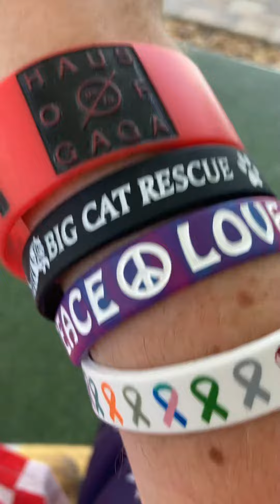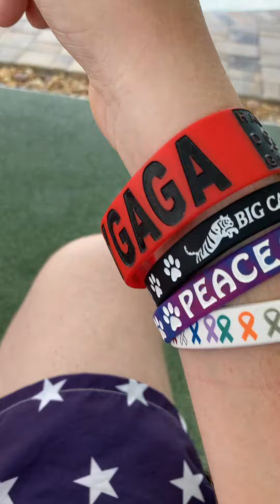Bracelets I’m wearing right now